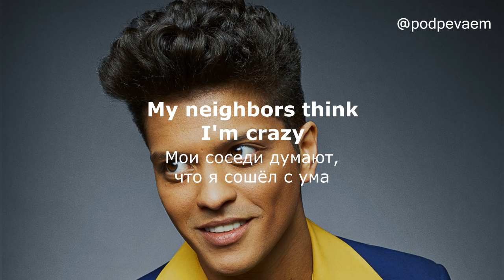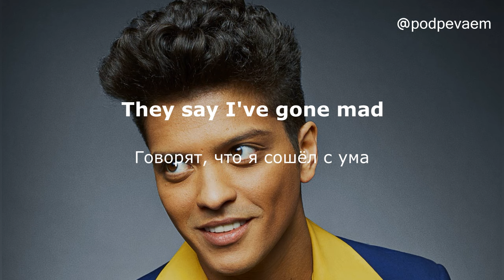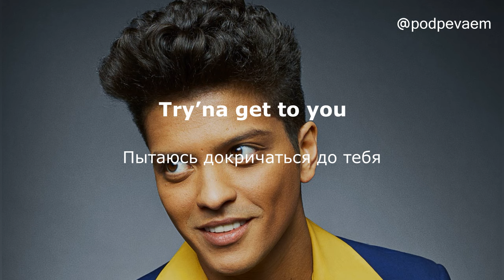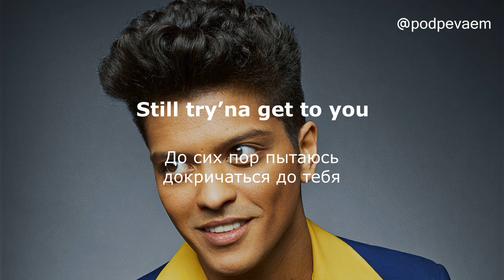Bruno Mars - Talking to the Moon (lyrics текст и перевод песни)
I know you’re somewhere out there
Я знаю, ты где-то там

Где-то далеко

Я хочу вернуть тебя

Мои соседи думают, что я сошёл с ума

Но они не понимают

Что ты — всё, что у меня было

Ночью, когда звёзды освещают мою комнату

Я сижу в одиночестве

Разговариваю с луной

Пытаюсь докричаться до тебя

In hopes you're on the оther side
В надежде, что ты там - на другой стороне

И тоже разговариваешь со мной

Или я дурак?

Who sits alone talking to the moon
Который сидит в одиночестве и разговаривает с луной

Я чувствую себя знаменитостью

Обо мне говорят по всему городу

Говорят, что я сошёл с ума

Да, я сошёл с ума

Но они не знают того, что знаю я

Cuz when the sun goes down
Что когда солнце садится

Кто-то мне отвечает

Да, мне отвечают

Разговариваю с луной

Или я дурак?

Слышала ли ты хоть раз, как я зову тебя?

Cuz every night I'm talkin’ to the moon...
Ведь каждую ночь разговаривая с луной

До сих пор пытаюсь докричаться до тебя

Или я дурак?

Где-то далеко